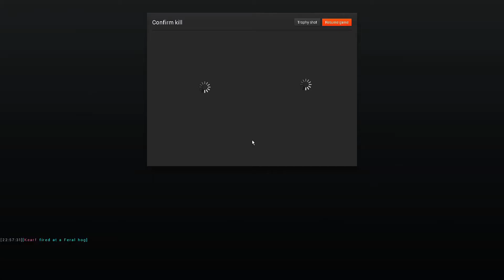The Hunter ► Jagen ist nichts fuer zartbeseitete!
Du möchtest gerne mit uns mitspielen und Spaß haben?
Wir sind immer auf der suche nach netten Mitspielern.
Auch über ein weiteres Gamer Mädel würden wir uns freuen, traut euch ruhig :-)
Schreib mich einfach an unter:

► Info:
Wir jagen uns ein Reh im neuem Multiplayer Modus in The Hunter. The Hunter ist ein Free to Play Jagdsimulator.

► Produktbeschreibung von The Hunter:
TheHunter ist ein Jagd- Simulationsspiel für den Computer, das die Jagd auf wilde Tiere in einer sehr realistischen Art und Weise darstellt. Das große Jagdgebiet, Evergreen Hunting Reserve genannt, in dem gejagt werden kann, ist fiktiv, orientiert sich aber an realen Landschaften rund um den Staat Washington in den USA, dem Südosten Kanadas, Skandinavien und auch Deutschland. Das Evergreen Hunting Reserve ist recht groß und deutsche Landschaften sind somit logischerweise räumlich von z.B. den nordamerikanischen getrennt. TheHunter wird von Expansive Worlds entwickelt und ständig durch Updates erweitert.

Der kostenlose Demo- Teil des Spiels enthält eine jagbare Tierart, die (Maultierhirsche), Ausrüstung in geringem Umfang und den Zugang zu einem der vielen Jagdgebiete (Logger's Point). Mitglieder, also Personen, die sich die Vollversion gekauft haben, erhalten weitere Tierarten und eine große Bandbreite an Waffen wie Gewehren, Revolvern und Bögen sowie verschiedene Lockmittel um Tiere anzulocken. Derzeit gibt es sechs Jagdgebiete, Whitehart Island, Logger's Point, Settler Creeks, Redfeather Falls, Hirschfelden und Hemmeldal.